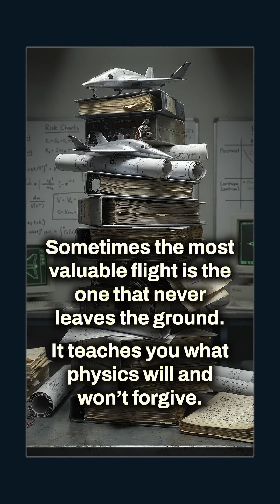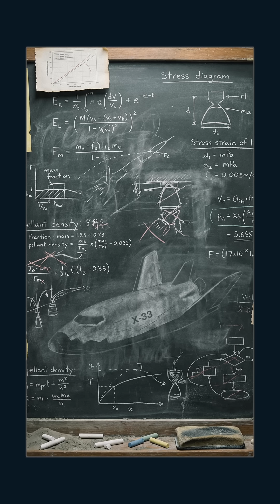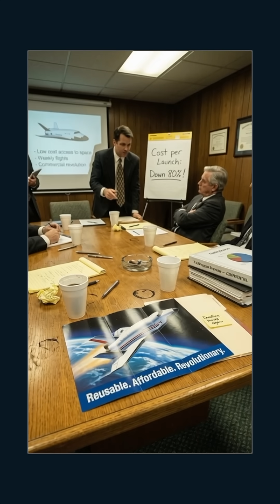VentureStar No Refunds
They called it the future.
They promised it would change everything.
Then—quietly—it died.

This is the story of VentureStar, the single-stage-to-orbit spaceplane that was supposed to reinvent spaceflight… but instead became a symbol of abandoned ambition, canceled technologies, and ghosted potential.

🚀 Lifting body airframes that never flew.
🔥 Aerospike engines that worked only in wind tunnels.
🛠 Thermal protection systems stacked in warehouses, flight-ready but never used.

In today’s Ghost Fleet File #01, we uncover:

• What made VentureStar revolutionary
• The engineering breakthroughs that should have changed everything
• The politics, budgets, and blind spots that killed it
• Why SpaceX, Rocket Lab, and the next generation learned from its grave

This isn’t nostalgia — it’s a reckoning.
A warning.
And a tribute to thousands of engineers who built miracles that never left the ground.

Because space history isn’t just triumphs — it’s the ghosts we launched and never caught.

Should VentureStar have flown?
What could it teach us now?

Commander Cooper… OUT.